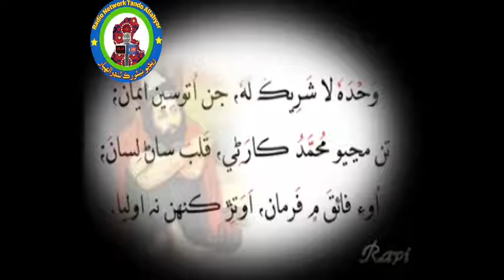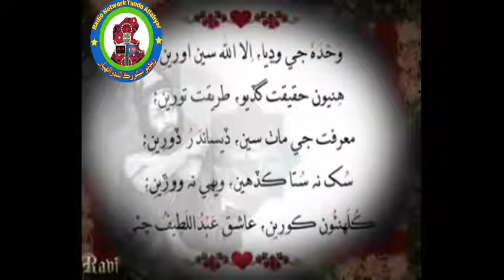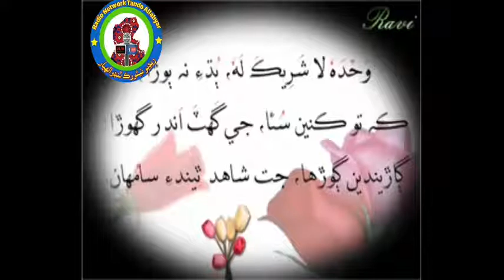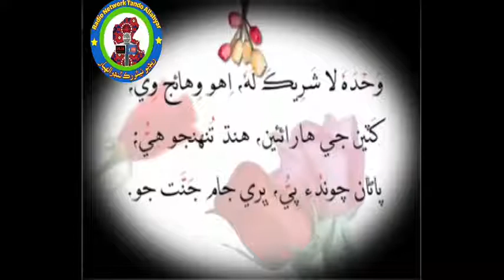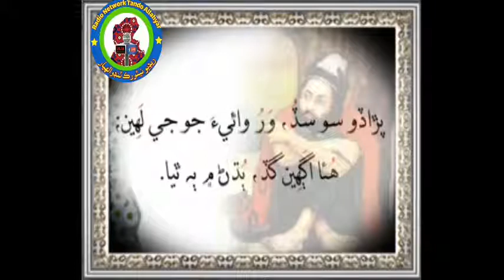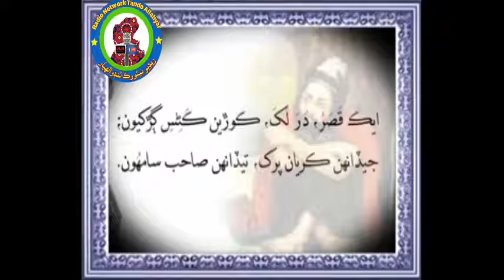شاه جي رسالي مان تحت اللفظ شاعري آواز : مرحوم Syed Saleh Muhammad Shah